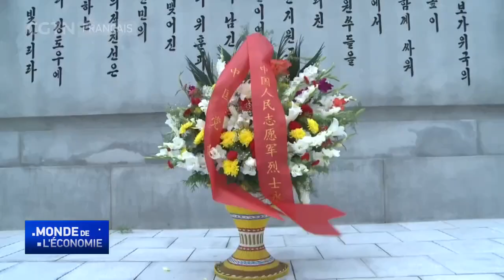Chine-RPDC : la communication sera renforcée et les relations consolidées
La Chine et la République populaire démocratique de Corée (RPDC) ont convenu de renforcer la communication et les échanges, et de consolider les relations bilatérales. Le dirigeant de la RPDC Kim Jong-un, et Li Hongzhong, membre du Bureau politique du Comité central du Parti communiste chinois, ont conclu cet accord à Pyongyang. Li était porteur d'une lettre signée par le président Xi Jinping, promettant que la Chine maintiendrait, consoliderait et développerait ses relations avec la RPDC quoi qu'il arrive.